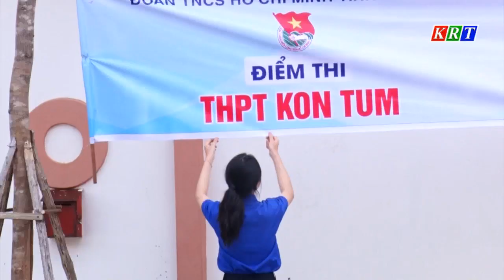Thành đoàn KT huy động lực lượng tham gia tiếp sức mùa thi